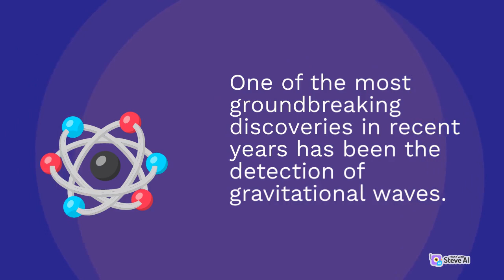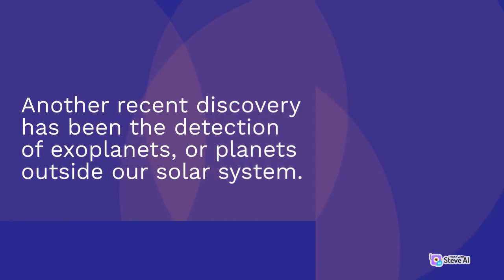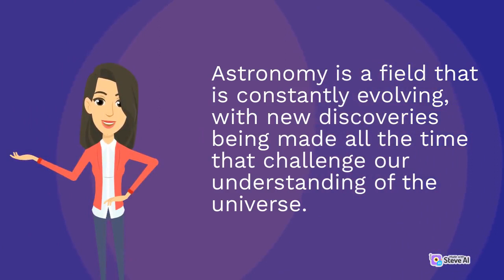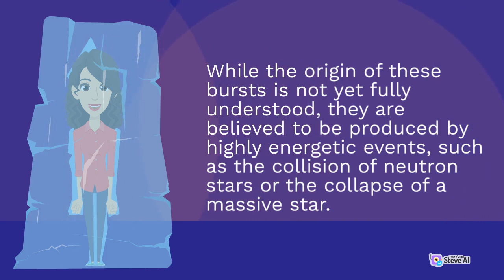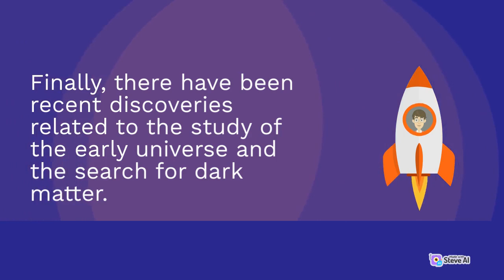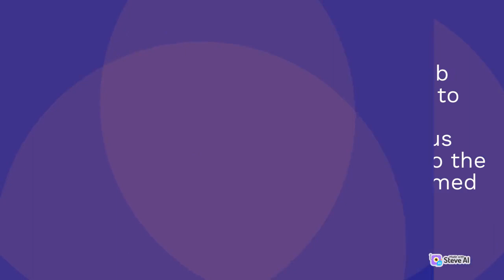The latest astronomical discoveries | Part 1 | Journey to Galaxy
From the latest space missions and discoveries to the most fascinating theories and concepts, we offer a comprehensive view of the universe that will inspire and educate viewers of all ages.

Join us on our journey through space and uncover the secrets of the universe and expand our understanding of our place in the cosmos.